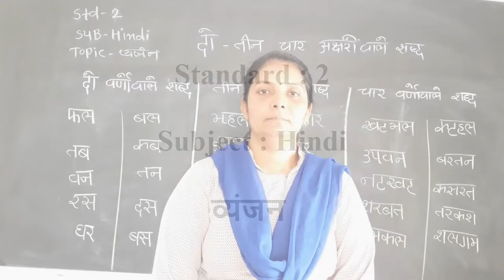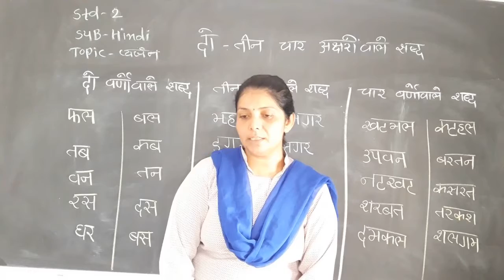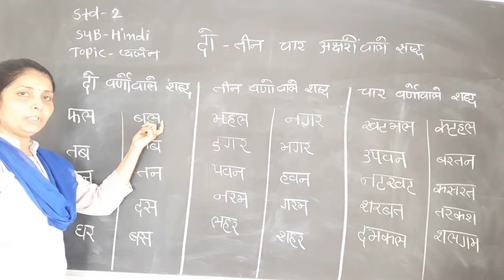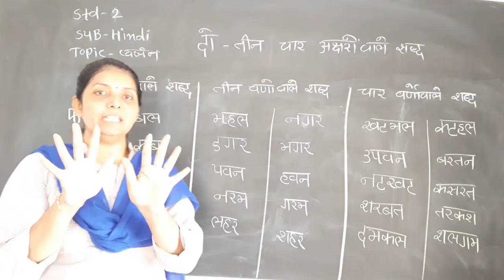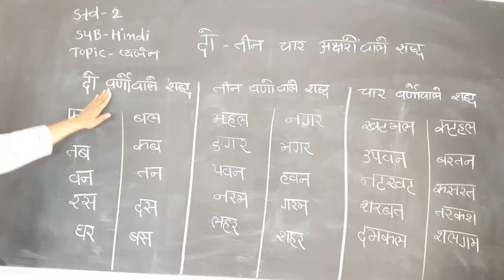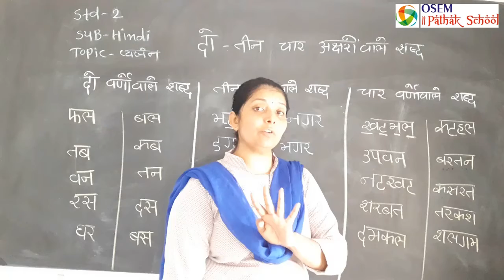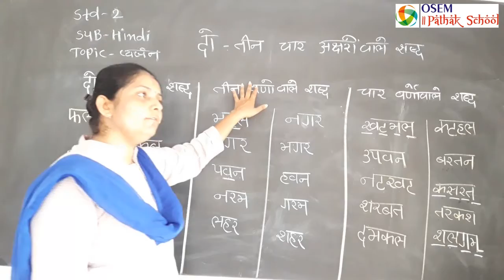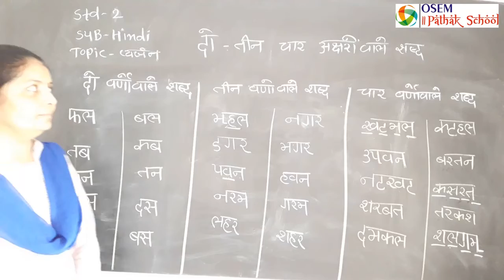Std. 2 (English Medium) | Hindi | व्यंजन